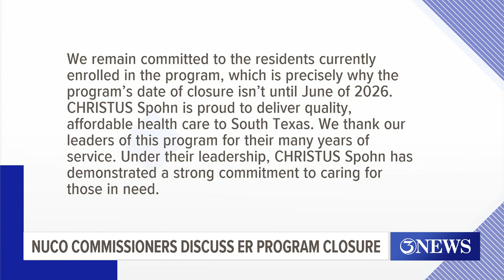Nueces County Commissioners discuss ER program closure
Commissioners asked CEO Dominguez to come to the table to speak with commissioners and other members of the medical community as part of a newly formed committee.